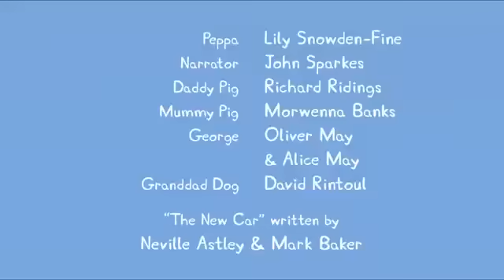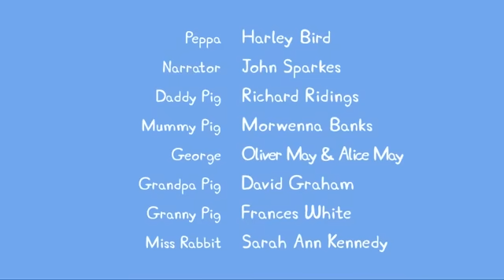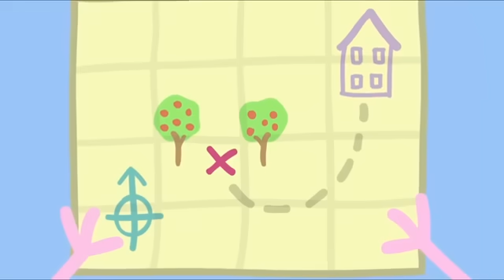Peppa Pig en Español Episodios completos | CERÁMICA | Pepa la cerdita